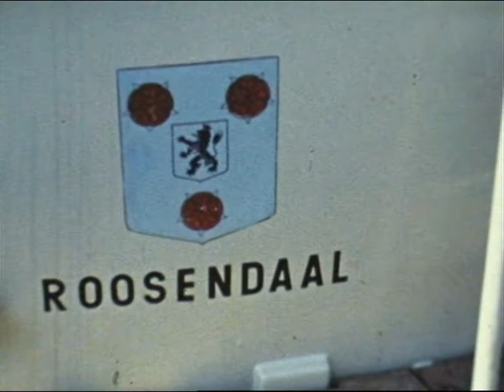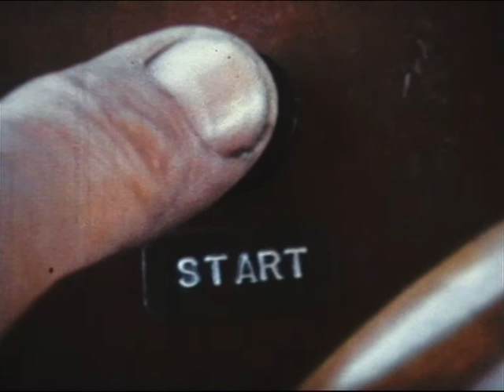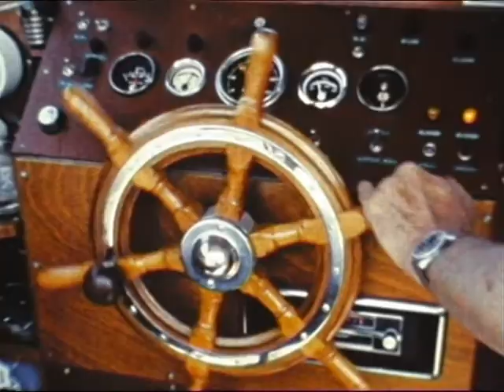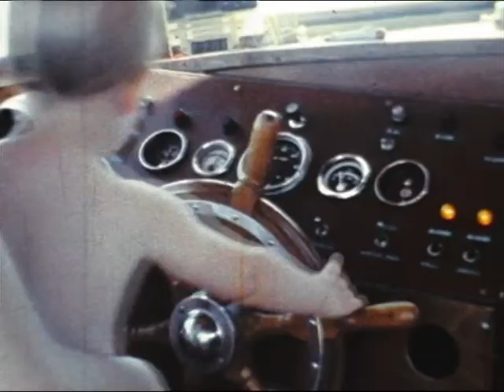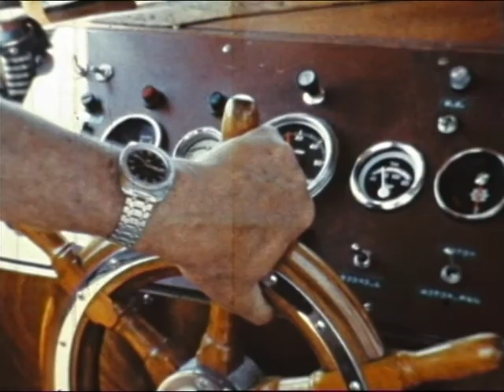Brandal Boot van de fam Dusseldorp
Me mochten een dagje met de buren mee